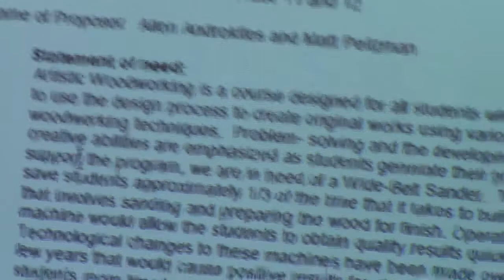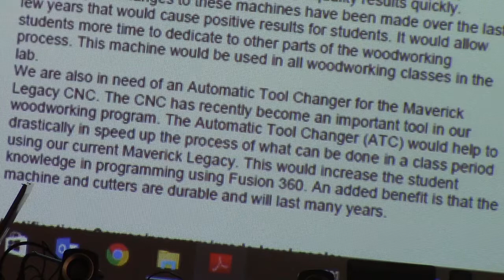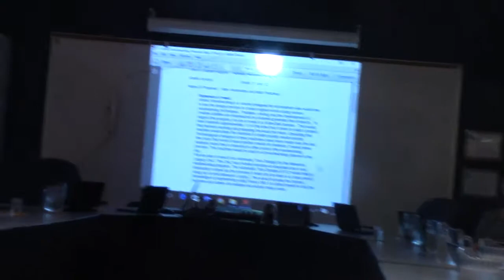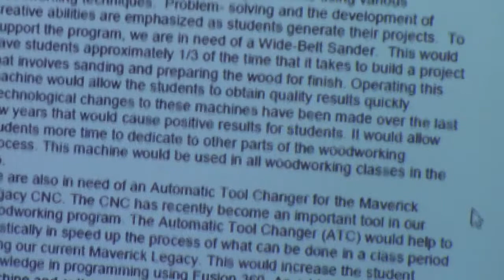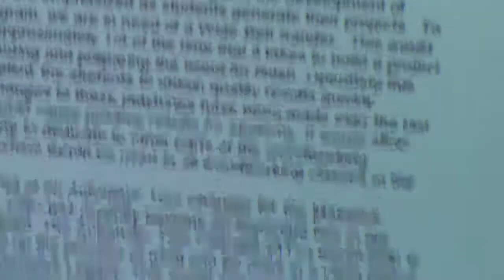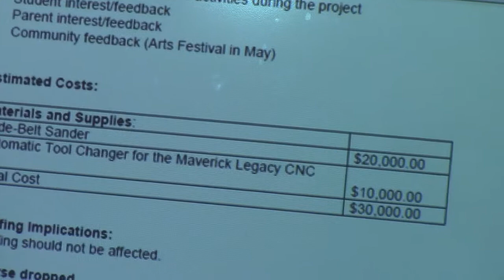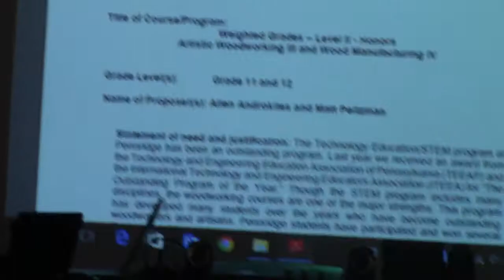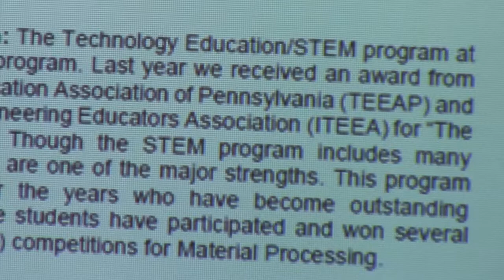Pennridge Curriculum Meeting October 8, 2018 Part 2 of 3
MVI 0361